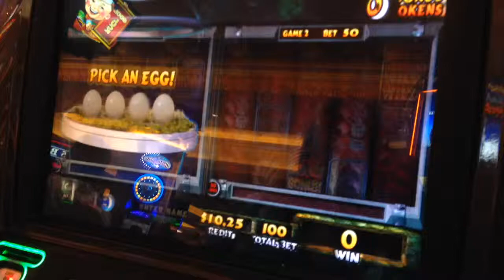Jurassic park egg wilds feature at $1 bet